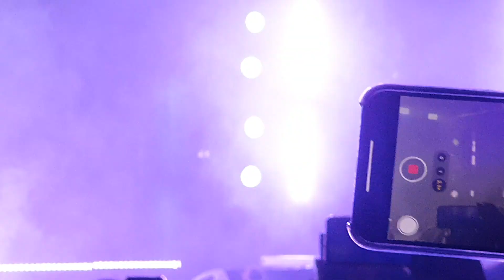WOS - Mugre @Pabellón Oeste, CDMX (14/11/2021)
WOS, en Pabellón Oeste del Palacio de los Deportes, CDMX.
14 de noviembre, 2021